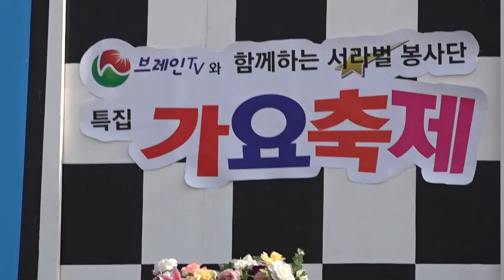브레인TV_가요축제_금천 체육공원_영상감독 이상웅-2016.06.01. 00184